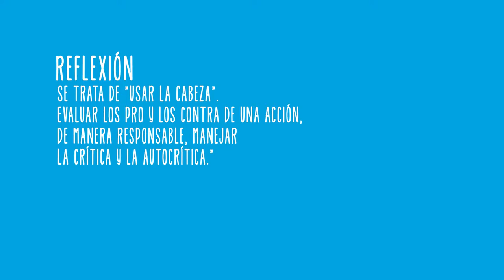Teaser Reflexión BECO - Banco Estado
Video teaser "Reflexión"
Campaña Cultura Vive, BECO somos todos
Banco Estado